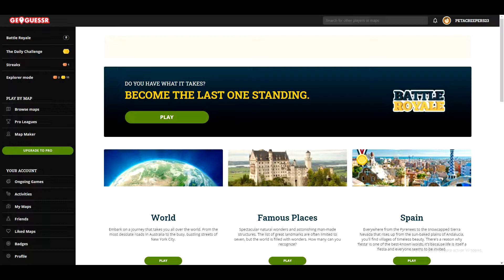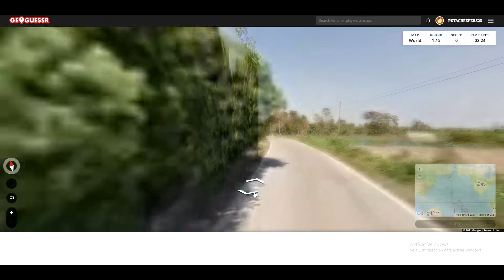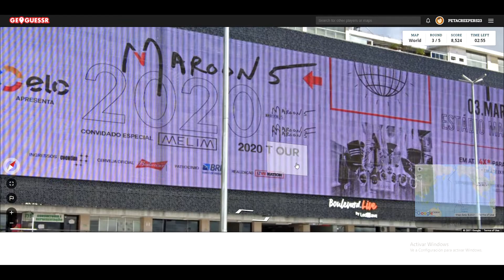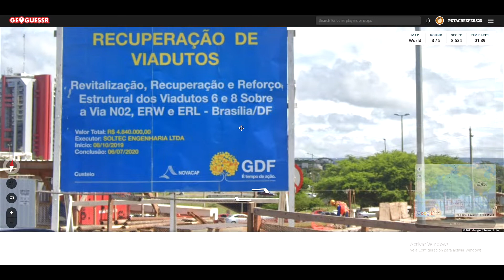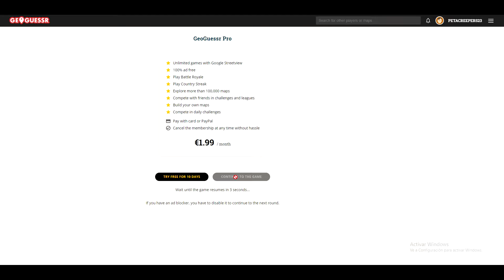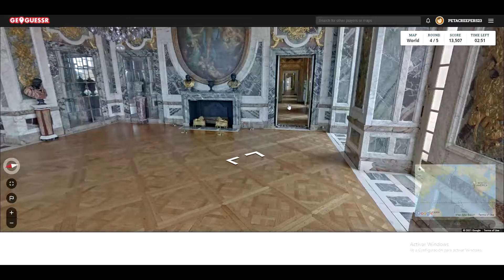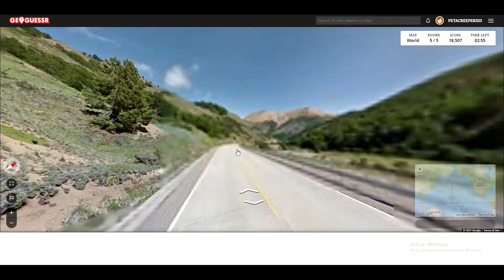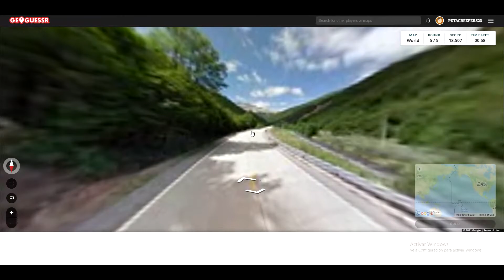Geoguessr Challenge #42 En la otra punta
Pos na, desastre y se nota que estaba machacao a estas horas